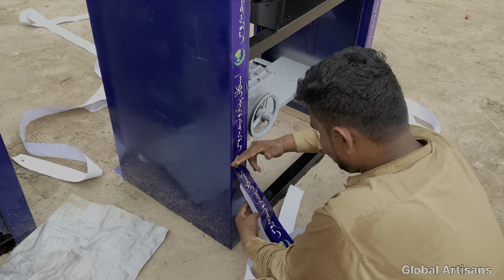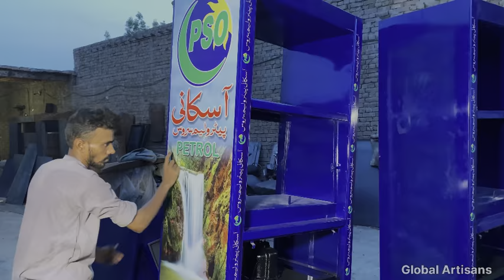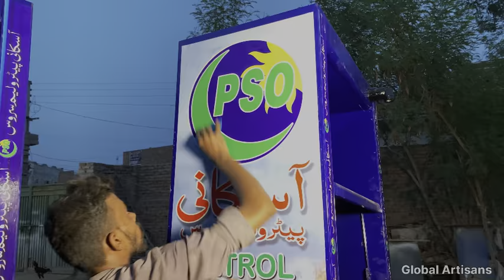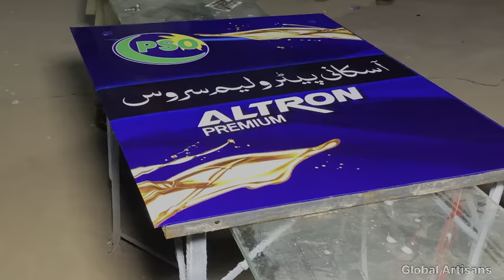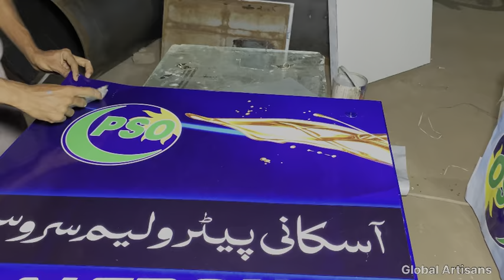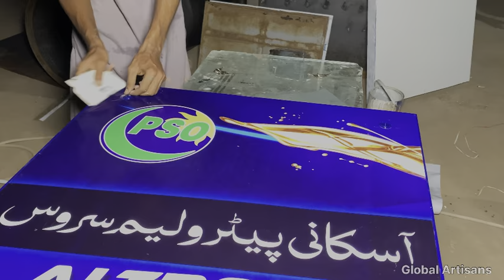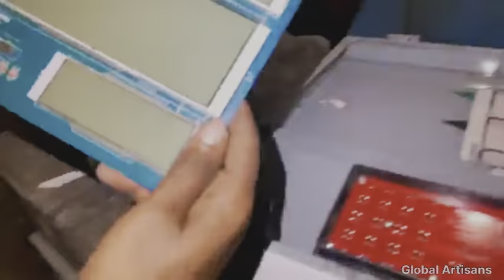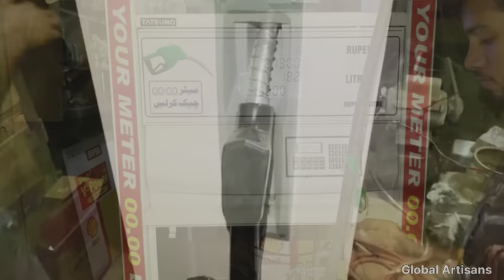Gasoline Pump Manufacturing || How Fuel Dispenser is Made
Making of Fuel Dispenser by Pakistani Skilled Workers || Locally made Shell Fuel Dispenser

In this video, we take you behind the scenes to explore the incredible craftsmanship and technical expertise of Pakistani skilled workers as they create a locally made Shell fuel dispenser. Witness the meticulous process from start to finish, including the design, metal fabrication, assembly of critical components, installation of electronic control systems, and rigorous testing. Discover how these dedicated workers transform raw materials into high-quality fuel dispensers that meet international standards, highlighting the ingenuity and talent thriving in Pakistan's manufacturing sector. Perfect for those interested in engineering, manufacturing, and industrial craftsmanship!